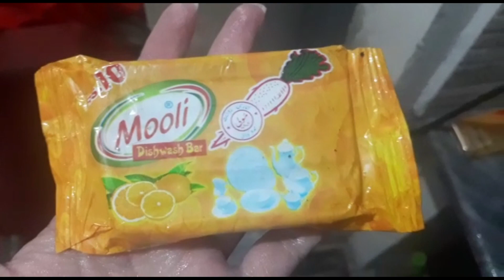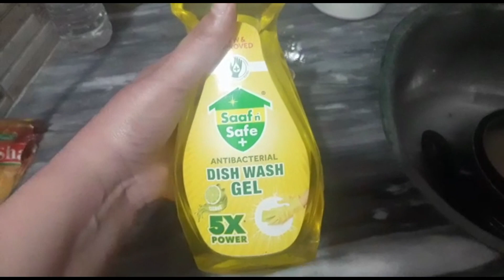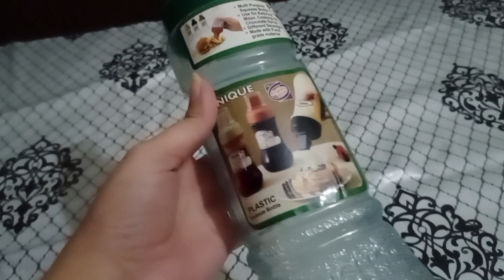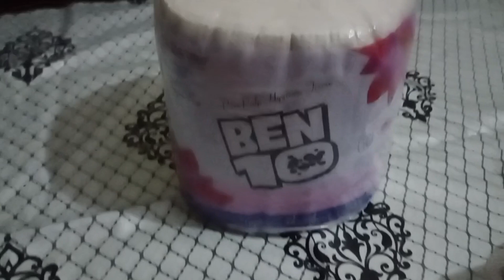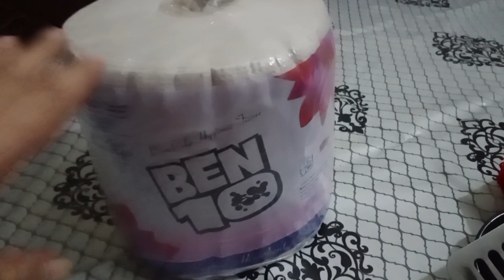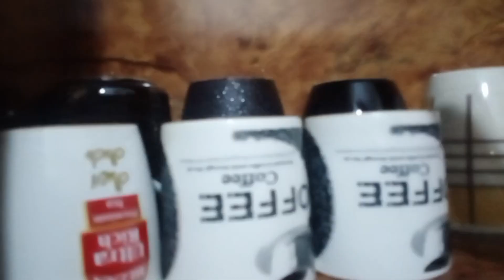kitchen deep cleaning|shopping 🛍|life captured with Amal